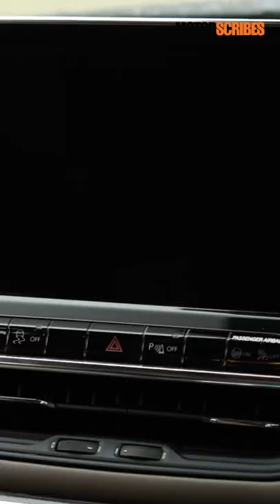2022 Jeep Meridian Product Walkaround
2022 Jeep Meridian showcase video. A quick look at all that the Jeep Meridian has to offer!